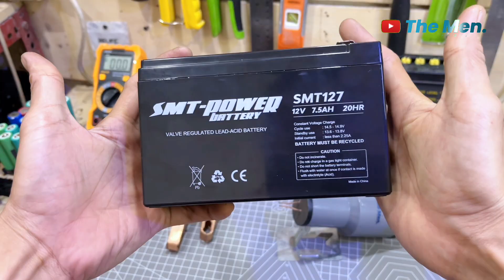Membuat spot welder paling gampang sedunia | Las titik baterai rakitan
Ini adalah video cara merakit spot welder atau spot welding. Yaitu sebuah alat untuk mengelas titik baterai dan plat nikel lainnya

Berikut bahan dan komponen yang saya gunakan